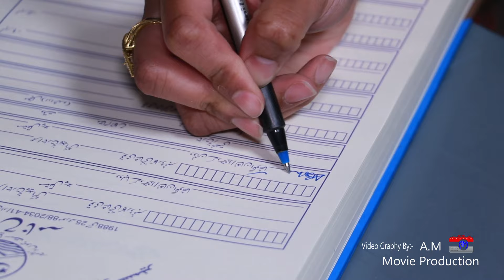Ch. Nadeem Ilyas Pnyam Bangyal Wedding Promo Chakswari Azad Kashmir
A.M Movie Production Gakhar PLaza Main Bazar Chakswari Azad Kashmir
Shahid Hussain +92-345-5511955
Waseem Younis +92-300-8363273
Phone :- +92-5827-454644